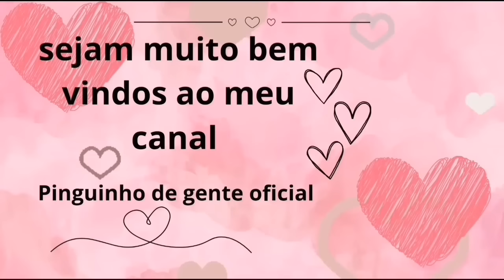Desafio da pá será se conseguiram assista até o final.diversão brincadeira.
ola pessoal compartilho com vocês um pouco da minha rotina mãe de três meninas espero que gostem não se esqueça

de se inscrever
seu comentário